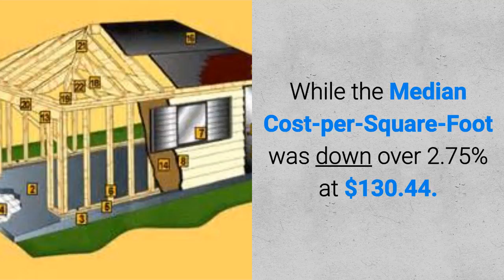Tucson, Arizona Central Area Market Update for MAY 2018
Tucson, Arizona Central area real estate market update for MAY 2018 Median Sales Price decrease 15.02% for Single Family Residence (SFR) to $174,200 compared to April!